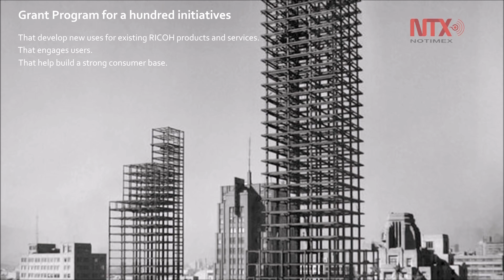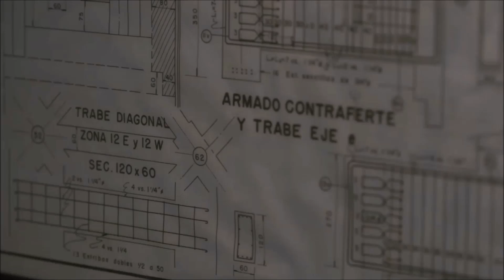Ricoh Innovation Hub Latino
Hub de Oficinas para Investigación, Incubación y Trabajo Colaborativo /
Research, Incubation, Coworking Office Hub